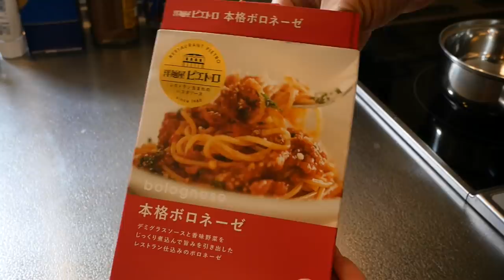【ガンプラ全塗装】ガンダム3兄弟とカタパルトデッキがあるならアレを作るしかないでしょう。そう、V作戦をね！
こんにちは、クラフタです！
HG V作戦セットとホワイトベースカタパルトデッキを使って「オペレーションV壁掛けオブジェ」を作ってみました。

ーーーー今回ご紹介したキットはこちら（Amazon)ーーーー
■本体キット
・HGUC1/144ガンダムV作戦セット⇒

■パーツ用ケース
プラモ向上委員会  仕分けトレイforプラモ　2個入り

■ニッパー類
タミヤ　先細薄刃ニッパー

■卓上クリーナー
Waveハンディクリーナー

■ヤスリ類
スジボリ堂　マジックヤスリ400番
スジボリ堂　マジックヤスリ800番
ゴッドハンド(GodHand) 神ヤス! 10mm厚 3種類セットB [#600/#800/#1000] ⇒

■スジボリ関連
・スジボリ堂：BMCタガネ0.1㎜⇒
・スジボリ堂：BMCタガネ0.15㎜⇒
・スジボリ堂：BMCダンモ 段落ち幅 0.3mm 0.6mm⇒

■接着剤
・GSIクレオス Mr.セメントSP/スーパーパワー 40ml⇒

・サンワダイレクト 超音波洗浄機 分離式⇒

■乾燥機
山善　食器乾燥機YDA-500⇒

ーー塗装関連ーー
■タミヤ エアーブラシシステム No.53 スプレーワークパワーコンプレッサーコンプレッサー⇒
■タミヤ エアーブラシシステム No.40 スプレーワーク HG トリガーエアーブラシ カップ一体型⇒
■タミヤ エアーブラシライトシリーズ No.2 スパーマックス エアーブラシ⇒
■GSIクレオス ガンダムマーカー エアブラシ システム⇒

ーー塗料ーー
■4アーティストマーカー　シルバー⇒
■4アーティストマーカー　ラウンドゴールド⇒
■ガイアノーツ・メカサフSUPER HEAVY⇒
■ガイアノーツ GS-10 サーフェイサーエヴォ ガンメタ⇒
■ガイアノーツ GS-02 サーフェイサー エヴォ ホワイト⇒
■ガイアノーツ ガイアカラー 125 スターブライトアイアン⇒
■ガイアノーツ ガイアマルチプライマー⇒
■ガンダムマーカー 【 ガンダムメタリックマーカーセット2 】 cmGMS125 / 人気のメタリックセット第2弾⇒

■タミヤ スミ入れ塗料 (ブラック)⇒
■タミヤ スミ入れ塗料 (ダークグレイ)⇒
■タミヤ カラー エナメル エナメル溶剤特大 (X-20 250ml)⇒
■ガイアノーツ Exシリーズ Ex-03 Ex-クリアー（光沢） ⇒
■タミヤ HG 面相筆 超極細⇒

ーーデカール関連ーー
■RBコーションデカール02レッド&グレー⇒
■RBコーションデカール02ホワイト＆オレンジ⇒
■RBコーションデカール01グレー⇒
■RBコーションデカール01ホワイト⇒
■RBコーションデカール02ホワイト⇒
■RBコーションデカール02レッド⇒
■フィニッシュマスター極細⇒
■Mr.マークセッター MS232⇒
■アネックス(ANEX) ステンレスピンセット ラバーグリップ付 フッ素加工 極細鋭型⇒
■Mr.マスキングテープ 18mm⇒

クラフタチャンネルではガンプラやその他のプラモデルを製作・レビューしています。